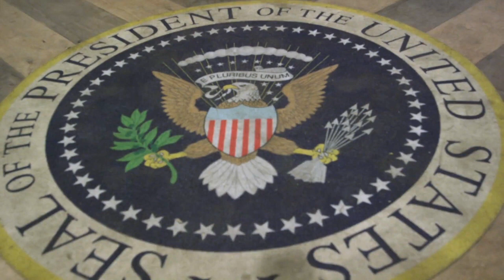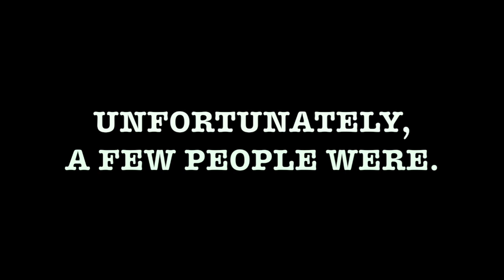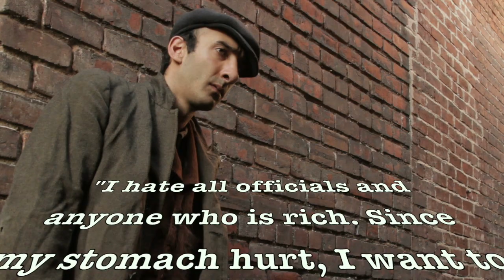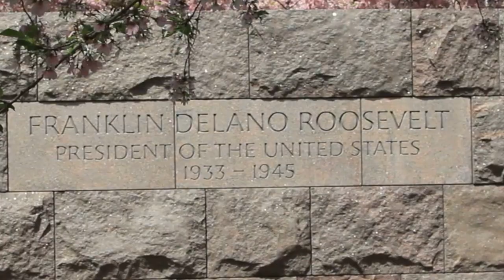The Time FDR Was Almost Assassinated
When you think of presidents who’ve been assassinated, your mind probably goes to Abraham Lincoln, John F. Kennedy, [who remembers Garfield and McKinley?], and maybe Ronald Reagan, who survived getting shot in 1981.

But most people don’t know that in 1933, Franklin Delano Roosevelt survived an assassination attempt.

The story involves the mayor of Chicago, an Italian immigrant named Guiseppe Zangara, a possible mafia connection, and a park in Miami.